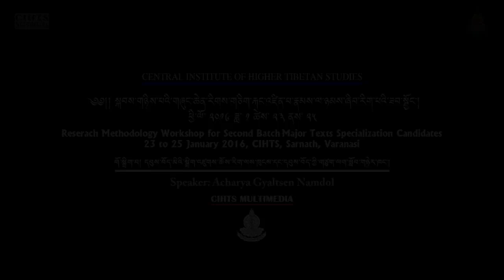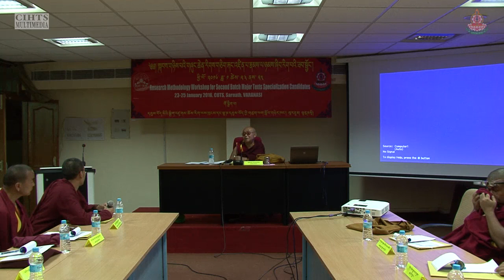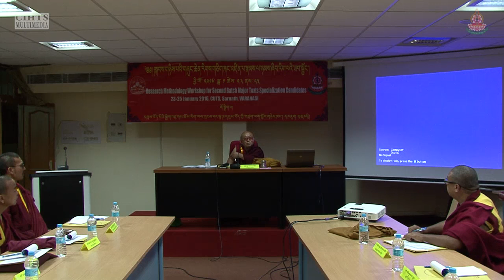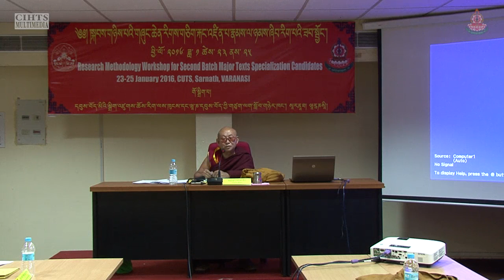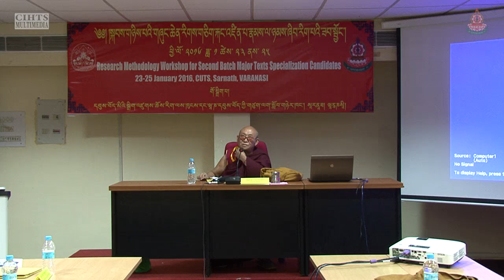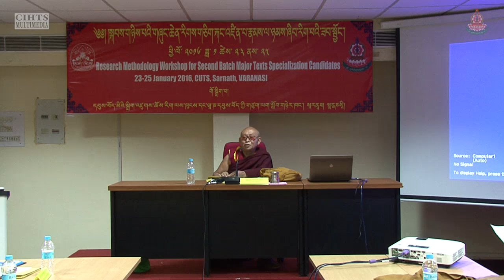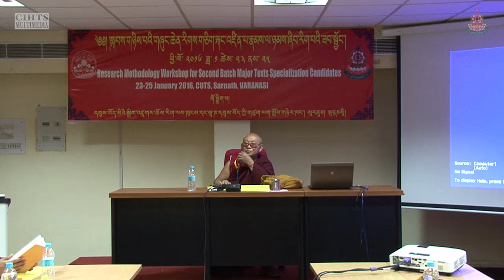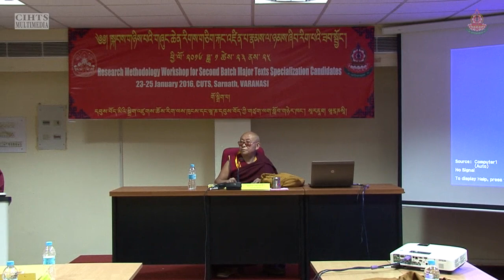སྐབས་གཉིས་པའི་གཞུང་ཆེན་རིགས་གཅིག་རྐང་འཛིན་པ་རྣམས་ལ་ཉམས་ཞིབ་རིག་པའི་ཟབ་སྦྱོང་། ༥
བརྗོད་གཞི། སྔགས་ཀྱི་ཉམས་ཞིབ་སྐོར།
གསུང་བཤད་པ། ཨཙརྱ་རྒྱལ་མཚན་རྣམ་གྲོལ།

23rd  to 25th January 2016
སྐབས་གཉིས་པའི་གཞུང་ཆེན་རིགས་གཅིག་རྐང་འཛིན་པ་རྣམས་ལ་ཉམས་ཞིབ་རིག་པའི་ཟབ་སྦྱོང་།